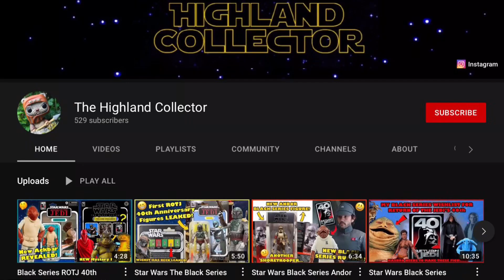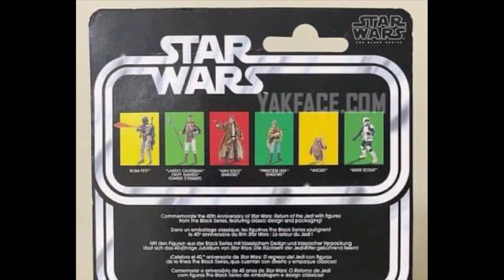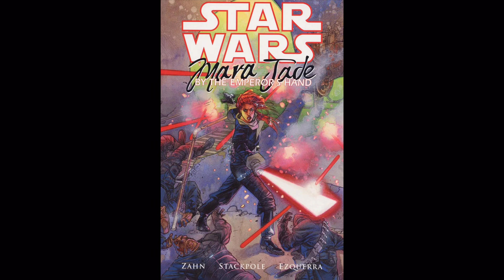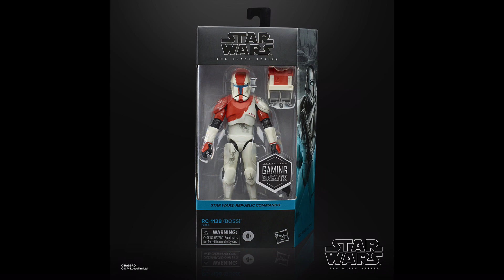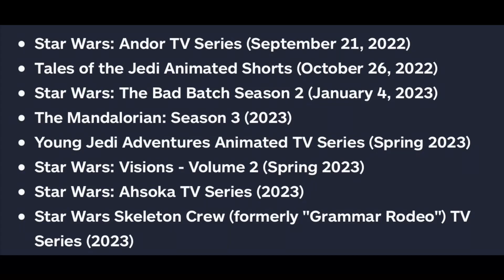Hasbro Pulse Con 2022 Black Series PREDICTIONS! Scorch, Ki-Adi-Mundi, ROTJ 40th +More Andor Figures!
Hasbro pulse Con 2022 will be taking place in one weeks time! So in preparation for it, I have made video listing all of the black series figures I think we may see during the Star Wars livestream, which will take place on October 1st. So mark your calendars as this stream is apparently 1 hour and 15 minutes in length.

Unfortunately, I will be working on the day of the Star Wars reveals so I will not be able to post a news video right away. However I plan to make a recap of every thing revealed the following day ( including both Star Wars and Indiana Jones). So see you then. :)